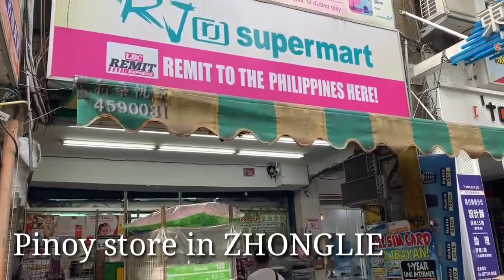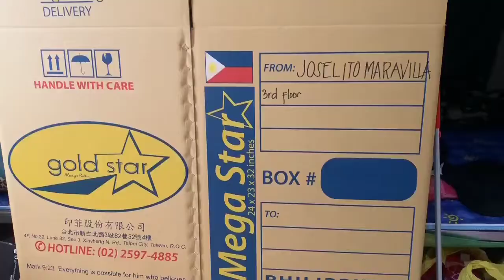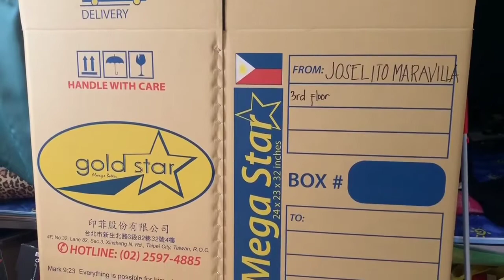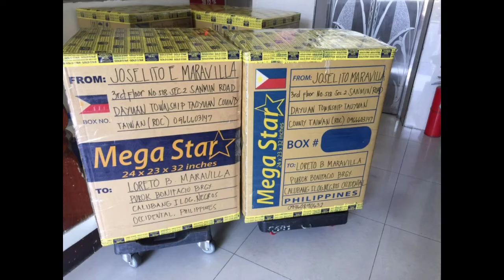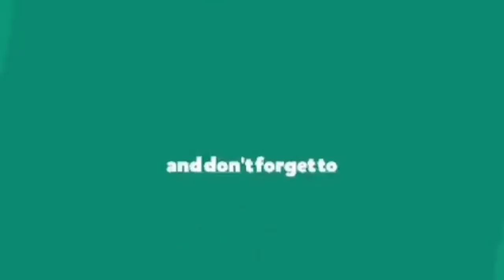TAIWAN OFW BALIK-BAYAN BOX TIPS AT ANO BA NILALAGAY? DUGO AT PAWIS NG ISANG OFW.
It is normal to the OFW to sent a BALIK-BAYAN BOX to the Philippines because a great happiness to be feel because you make your family happy too. the product that we buy here in abroad and put it in the BALIK-BAYAN BOX are the fruit of our hard work here.